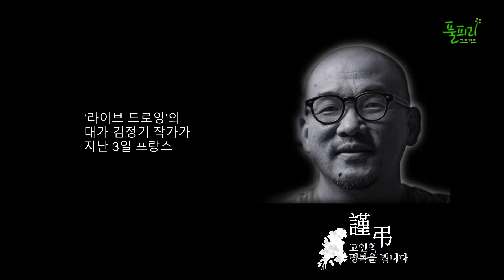(故)김정기 화백 추모 영상 김정기화백 drawing illustrator#Superani#풀피리프로젝트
(故)김정기 화백 추모 영상